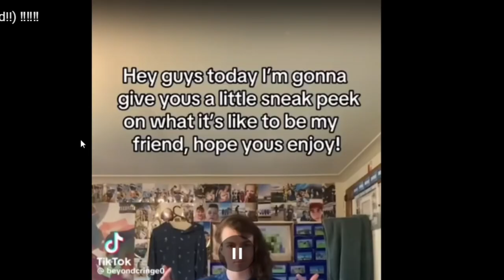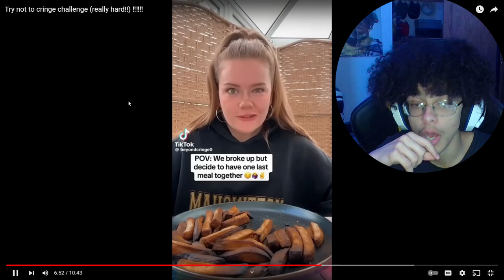THE WORST TRY NOT TO CRINGE...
wow thats weird